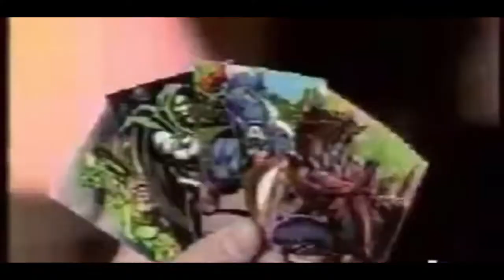5 promociones de Pepsi que te harán recordar tu infancia si naciste en los 80,s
Naciste en los años ochenta ? Pues si es así aquí te presentamos 5 promociones que lanzó la Pepsi que seguramente recordarás.  Desde los famosos pepsilindros hasta la épica colección de tarjetas de marvel. Muy adelantadas a la época.  Disfrútalo